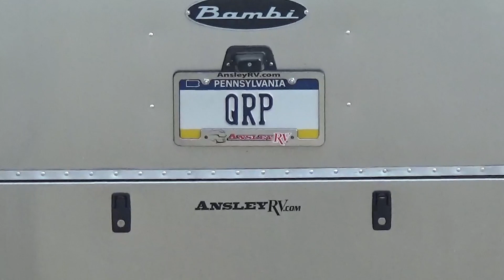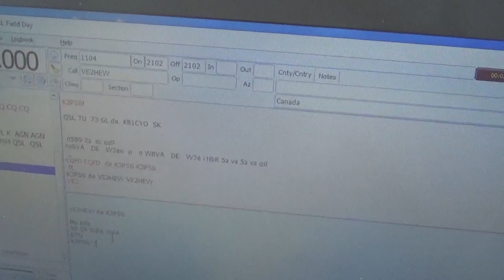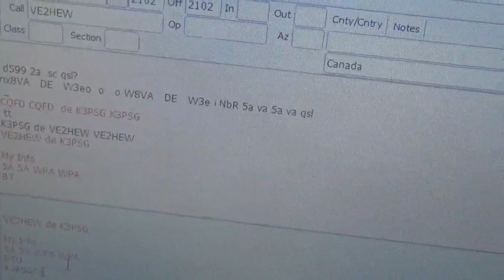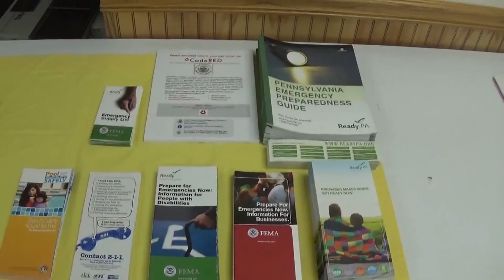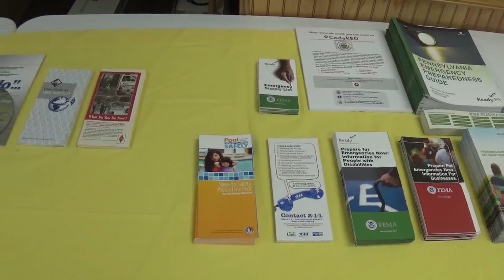K3PSG FIELD DAY 2021